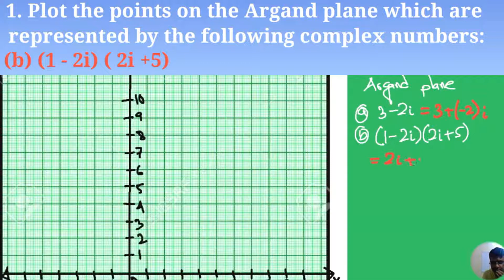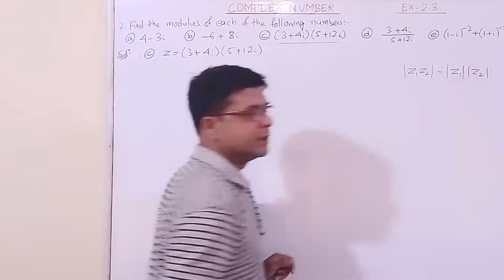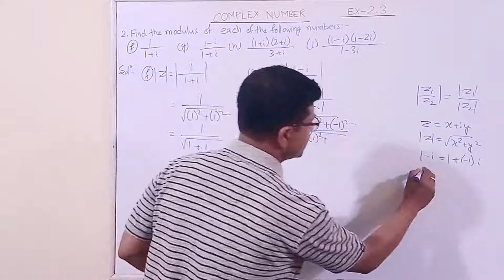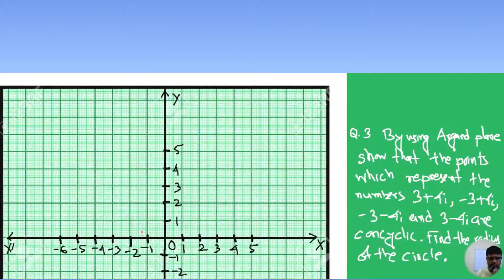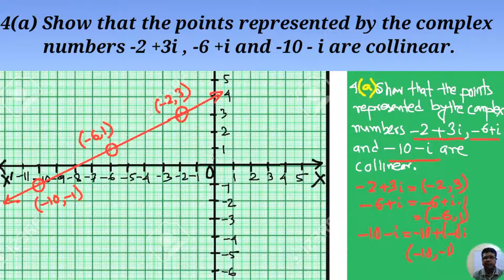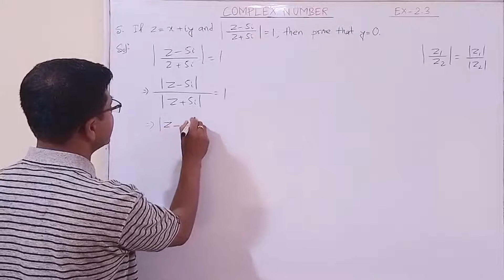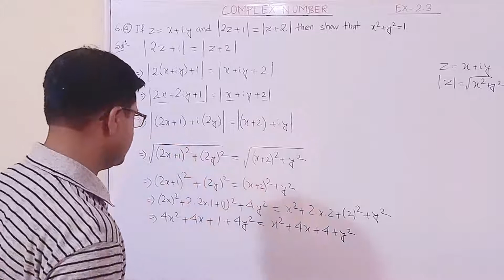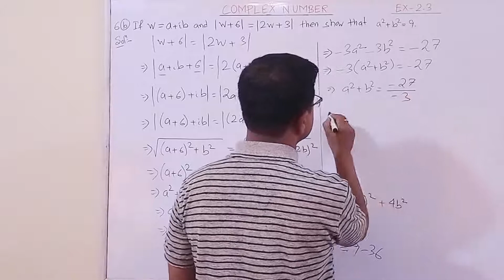Advanced Maths Chapter- Complex Number Class 10 SEBA Exercise-2.3 QN- 1 to 6 PART- 1 Chapter- 2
Advanced Maths Chapter- Complex Number Class 10 SEBA Exercise-2.3 QN- 1 to 6 PART- 1 Chapter- 2 .Question number 1 to 6 of Exercise- 2.3 from the Chapter- Complex Number Of Class - 10 Advanced Mathematics under SEBA are discussed here. Solution of advanced maths class 10 seba in English medium is discussed